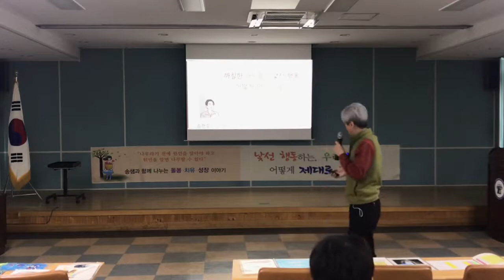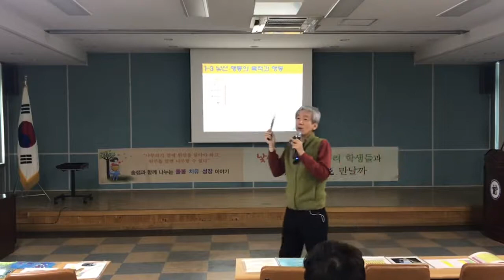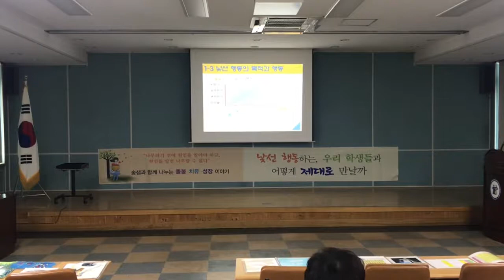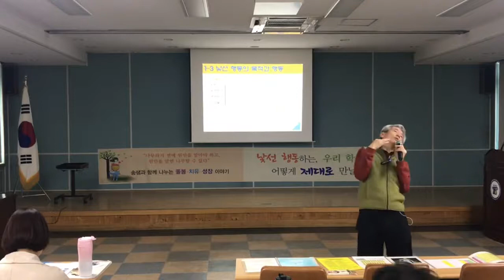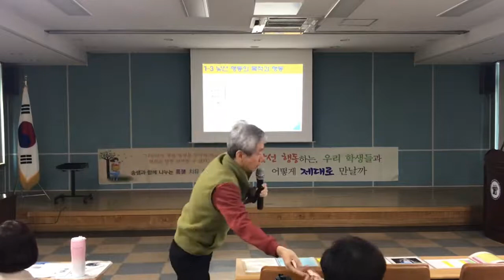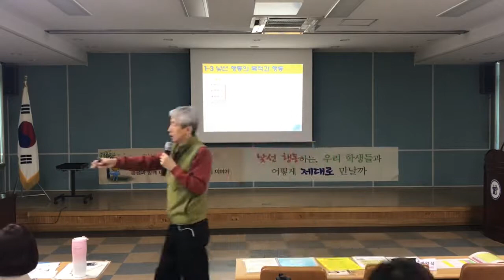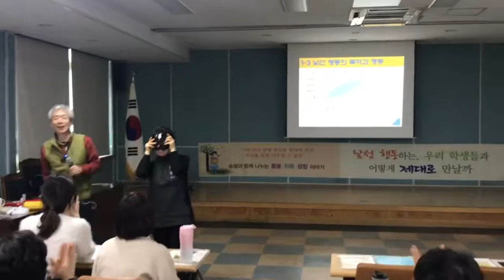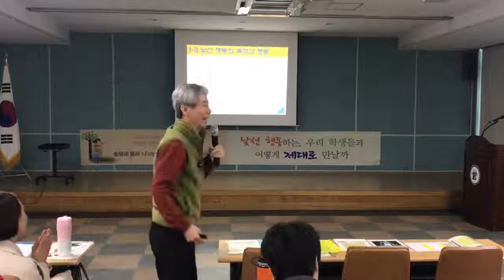수업 중 낯선 행동의 예방과 대응법 충북(마을)교사 컨설팅 01